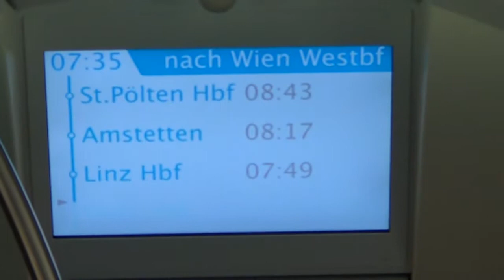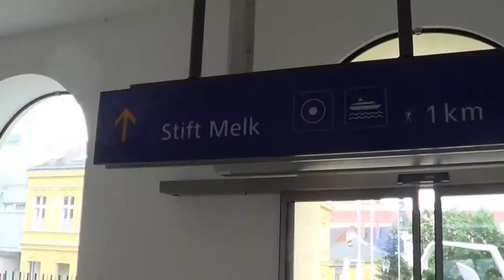Nord - Süd Weitwanderweg 05 009 Schönbühel - Melk (Video)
Schöne Wanderung durch einen Teil der Wachau